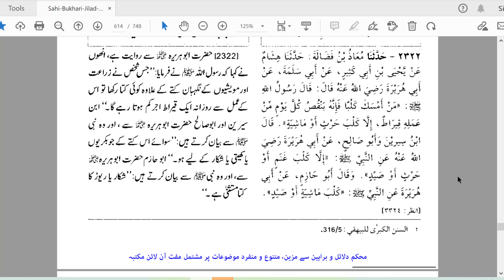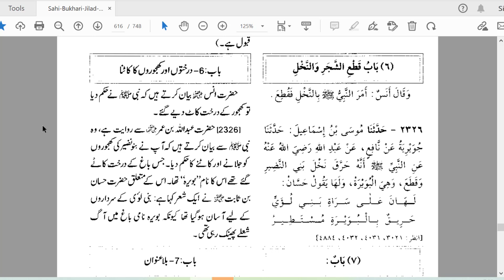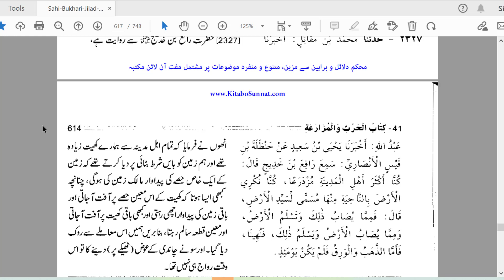Kitab al-Muzara'ah Hadith 513-520 - Sahih Bukhari - By Dr. Farhat Hashmi